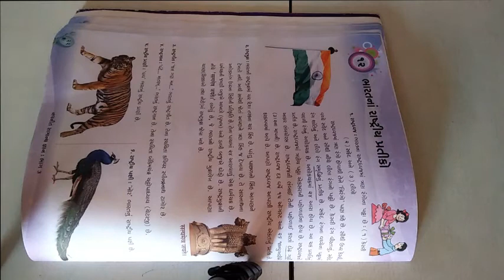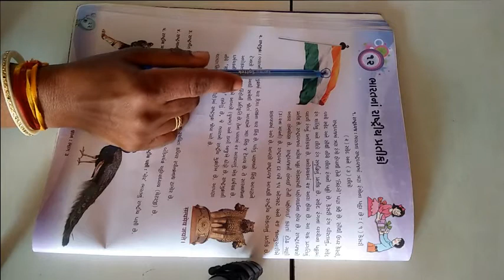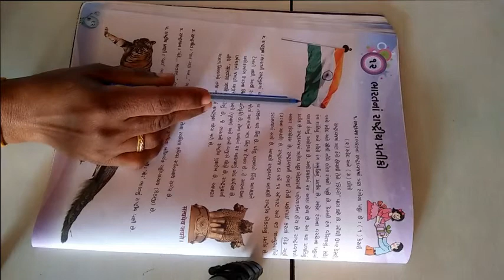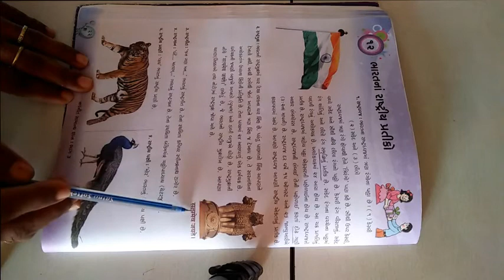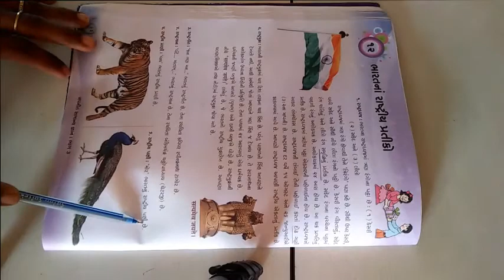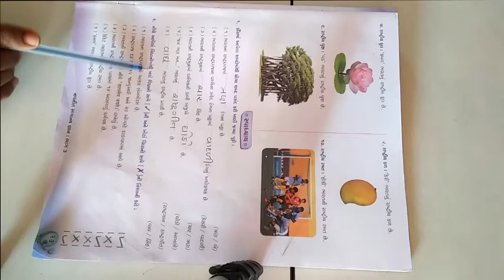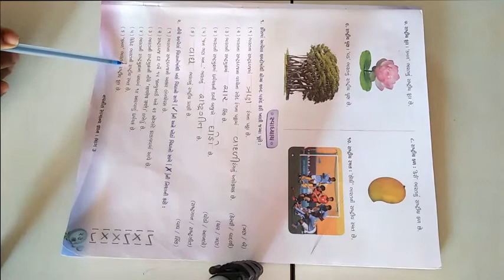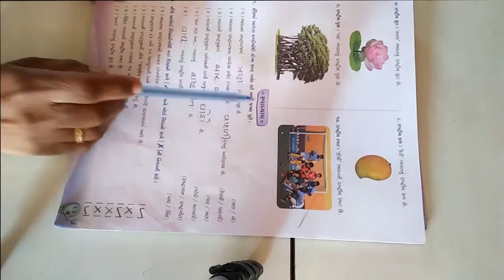ધોરણ 3 વિષય સામાન્યજ્ઞાન પાઠ ૧૨ ભારત નાં રાષ્ટીય પ્રતીકો